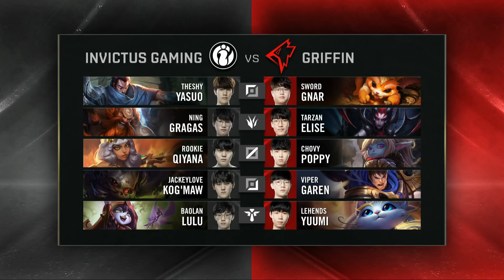GRF vs IG | Quarterfinal Game 1 | World Championship | Griffin vs Invictus Gaming (2019)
2019 World Championship Quarterfinals Day 1

Griffin vs Invictus Gaming

Griffin Lineup:
⦁ Sword - Top Gnar
⦁ Tarzan - Jungle Elise
⦁ Chovy - Mid Poppy
⦁ Viper - Bot Garen
⦁ Lehends - Support Yuumi

Invictus Gaming Lineup:
⦁ The Shy - Top Yasuo
⦁ Ning - Jungle Gragas
⦁ Rookie - Mid Qiyana
⦁ JackeyLove - Bot Kog'Maw
⦁ Baolan - Support Lulu

Watch all matches of the split here from all of our leagues: LCS, LEC, LCK Champions Korea, LPL.